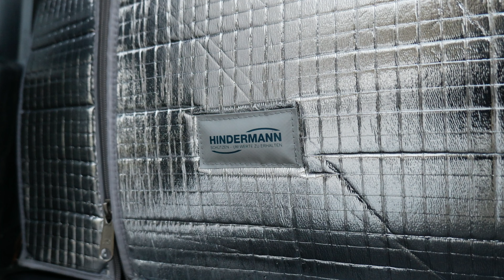Adria Twin Supreme - Plåtistillbehör - Fricamping med isgata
Vi får ganska många frågor om vår Adria Twin, vad vi har för däck, extra isolering och annat. Här gjorde vi en video för att samla ihop lite av detta, med länkar i beskrivningen ;) Inga betalda samarbeten, bara tips. Har ni frågor så går det utmärkt att ställa dessa här.

Masa-täcke och snökkedjor

Lithium batterierna

Bordet

Matta och draperi

Nyckelring

Led-ramp

Isolering bak

Vadets rastplats